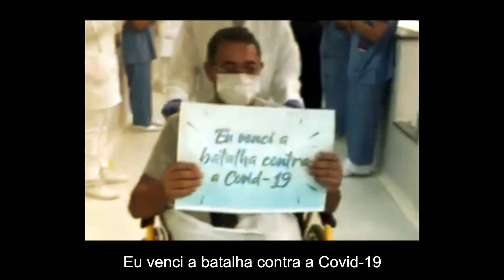HOMENAGEM AOS PROFISSIONAIS DA SAÚDE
"Faz um mês que não beijo meu filho, esperamos sair vivos desse momento que mais parece um pesadelo."
Enfermeira na linha de frente.

Homenagem aos profissionais da saúde, incansáveis, atuando com sorriso no coração na luta contra a Covid-19.

Todos músicos e produtores gravaram de suas casas:

Caio Mesquita
Rodrigo Mello
Jade Salles
Mateus Lopes
Mari Bannwart
Cesar Santos

Sorriso no coração
Composição: Thiago Lopes e Mateus Lopes

Produção: Thiago Lopes e Daniel Innocente